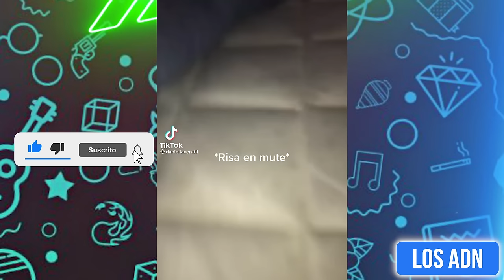LOS NIÑOS SON EL FUTURO 😂 (SI TE RIES PIERDES)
EDICION: @AbrahamSantoyo